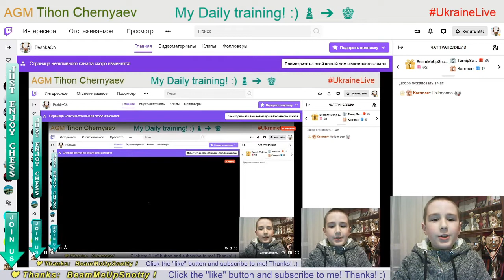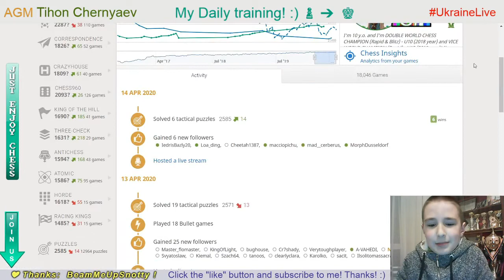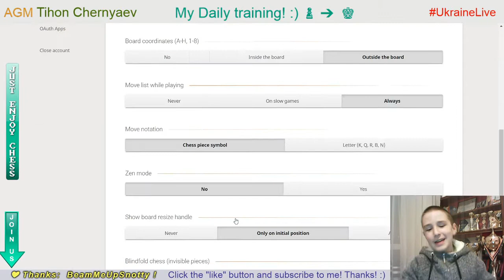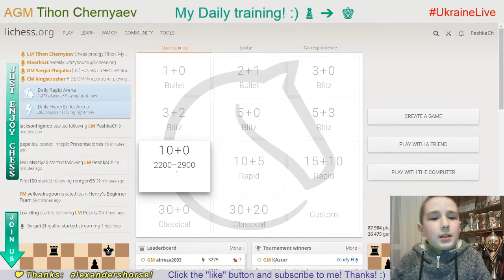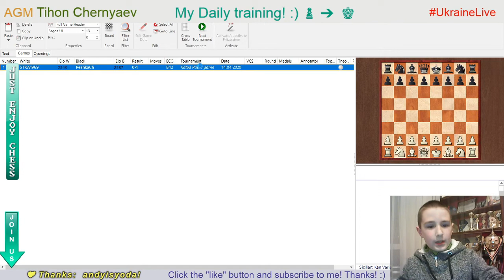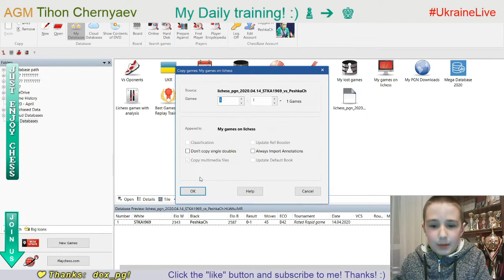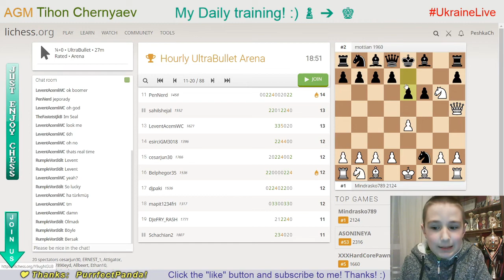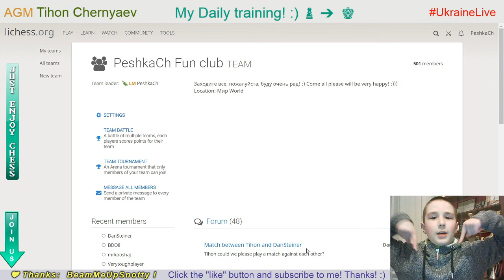Chess prodigy Tykhon. My daily training. GO to GM! LiveStream. 14/04/2020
The highlights of the stream:
  0:23 - Puzzle of the day
  4:14 - Blind game with computer Stockfish A.I. level 7
10:42 - Perfect blind game with computer Stockfish A.I. level 6
19:15 - Game with a live opponent "STKA1969"
39:46 - Score 74 in Coordinates
43:40 - Analysis of the game